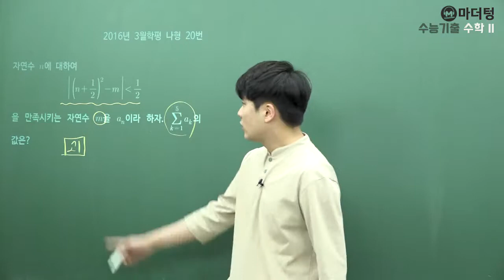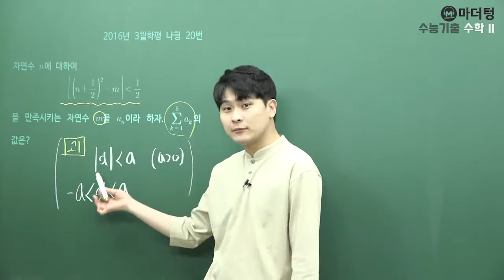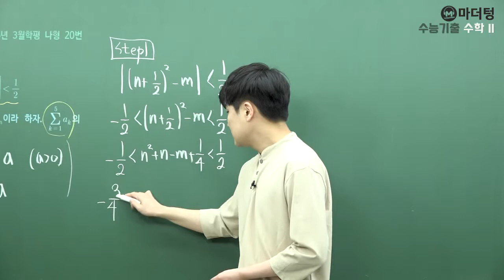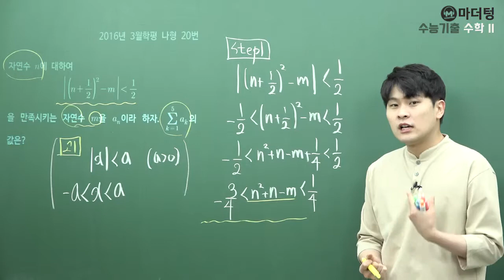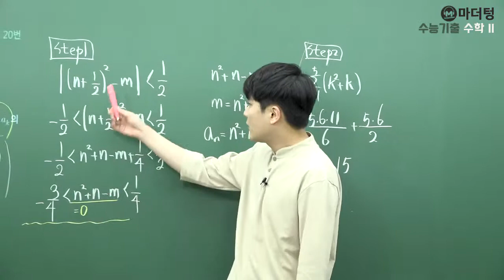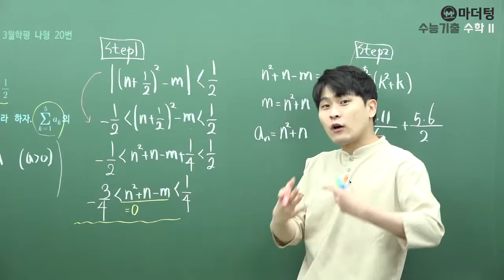[마더텅] [수학 1] 2016년 3월학평 나형 20번 (풀이 : 우수종 선생님)